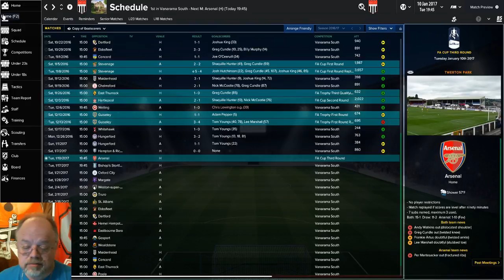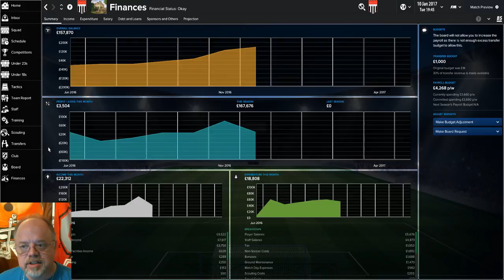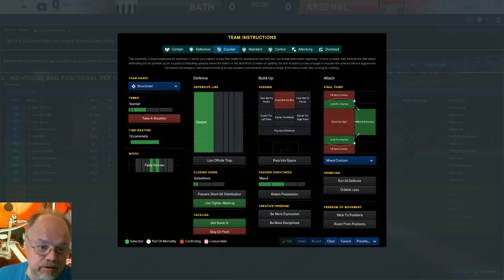Romans Redux - Bath City FC - S1 E8 - FM 17 - FA Cup 3rd Rnd - ARSENAL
Lets play FM17 series with Bath City. I lost my previous save so we are going to try to repeat out previous success.